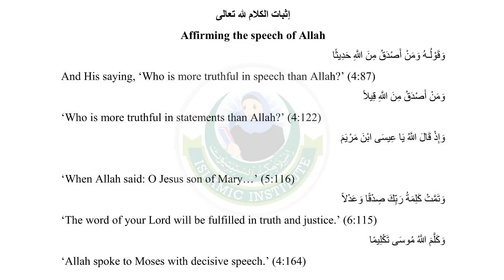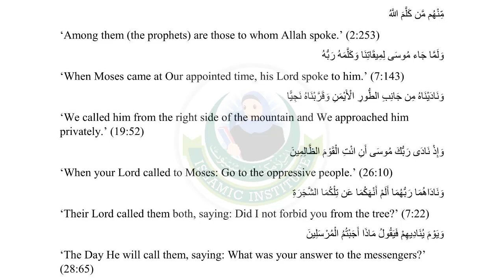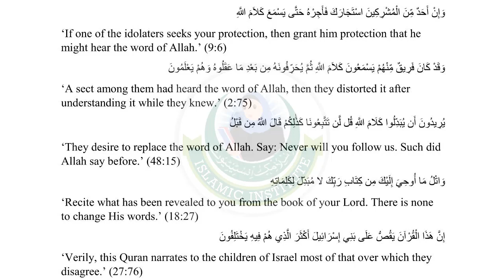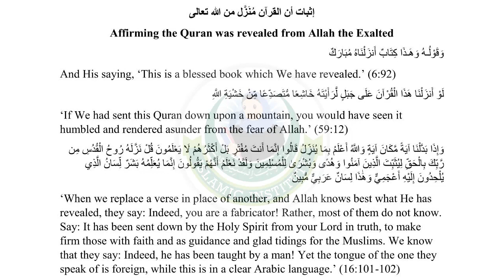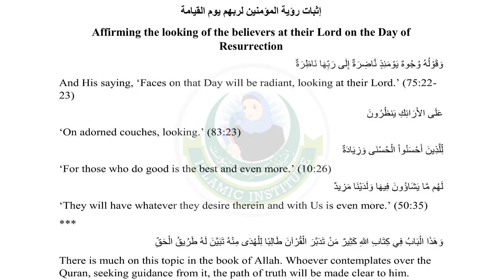Attributes of Allah From The Noble Quran - Speech - Looking at Allah - Taimiyyah Zubair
BOOK NAME : al aqeedah al wasitiyyah

Author Full name: Taqī ad-Dīn Abu 'Abbās Ahmad bin 'Abd as-Salām bin 'Abd Allāh Ibn Taymiya al-Harrānī (Arabic: أبو عباس تقي الدين أحمد بن عبد السلام بن عبد الله ابن تيمية الحراني)

Attributes of Allah From The Noble Quran - Speech - Looking at Allah - Taimiyyah Zubair  - Imam ibn Taymiyyah Biography - Taimiyyah Zubair - Shaykh ul Islam Imam Ibn Taymiyyah (Rahimahullaah) ki Zindagi - The Story of Sheikh ul-Islam Ibn Taymiyyah - The Life of Sheikh Ul-Islam: Ibn Taymiyyah (Rahimahullah) - imam ibn taymiyyah books